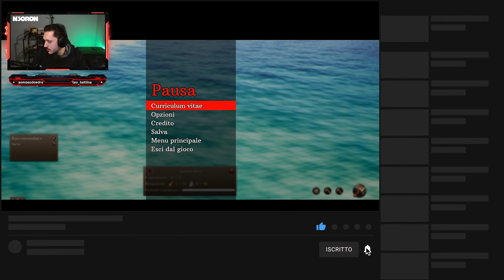Bastide ⚔️🏠🛠️ Gameplay ITA #3 ✔️ Medieval City Builder [4K 60 FPS]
Bastide - Medieval City Builder dal Grande Potenziale! ⚔️🏠🛠️ Ringrazio MedievalNexus per avermi fornito la Key del gioco! Un ringraziamento speciale pure Keymailer 😉👍 Questi episodi sono tratti dalle LIVE su Twitch, qui sotto in descrizione, trovi tutto quello che ti serve per trovarmi! 😉

Video caricato da:
N3CRON | N3CRON GAMER | N3CR0N G4M3R